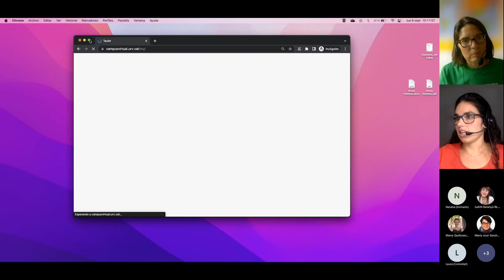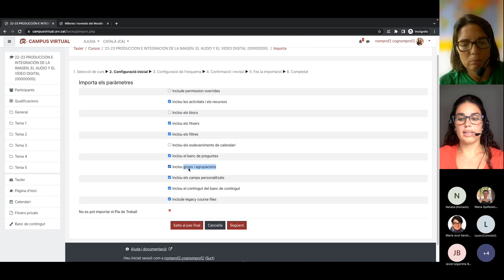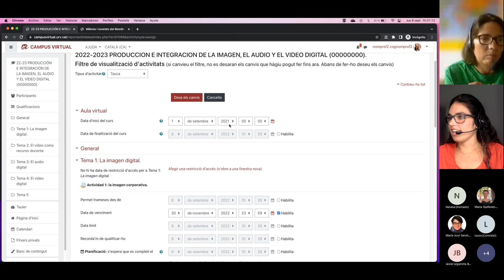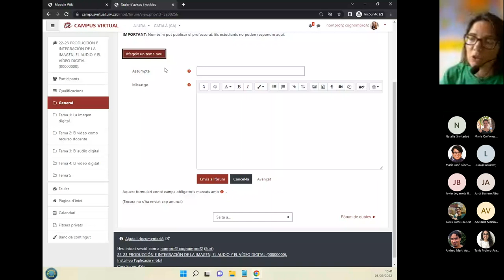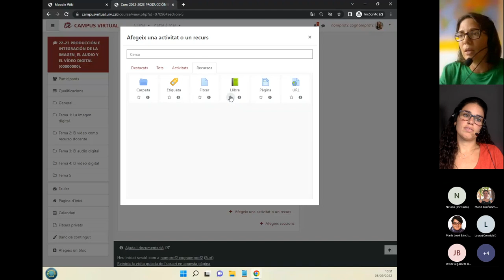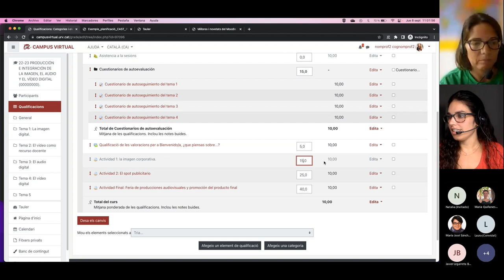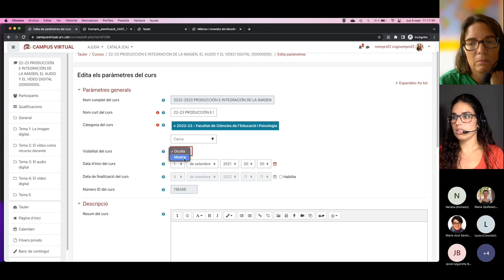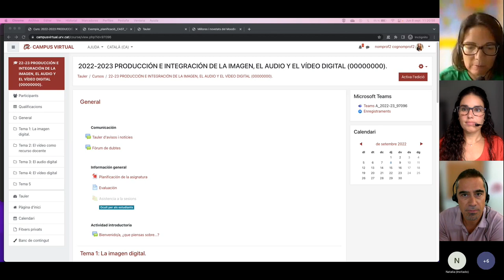Tot a punt a l'aula Virtual? Comencem el nou curs! (V3)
8 de setembre de 2022

Preparar bé les aules virtuals de les assignatures que impartim és essencial per afavorir l’aprenentatge dels nostres estudiants. En aquest webinari repassarem els aspectes principals que cal tenir en compte abans d’iniciar l’assignatura per assegurar-nos que tenim tot el que necessitem per començar a caminar amb els nostres estudiants al llarg de la matèria.